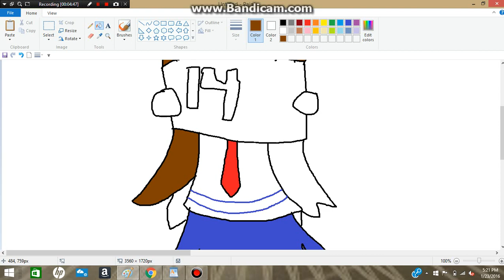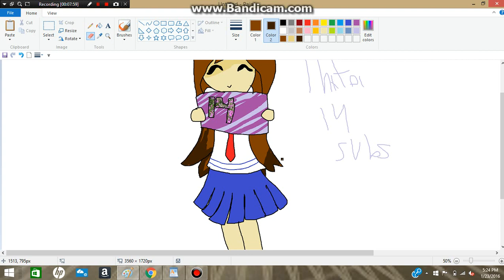THX FOR 14 subs